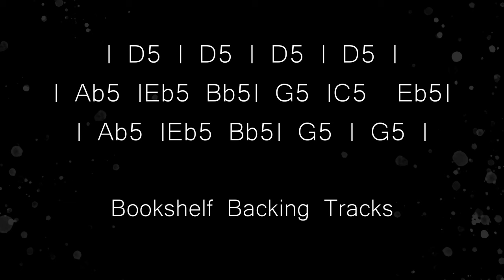C minor Hard Rock/Heavy Metal backing track jam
| Ab5 |Eb5 Bb5| G5 |C5 Eb5|
| Ab5 |Eb5 Bb5| G5 | G5 |

C minor
140 bpm
4/4

Many thanks for supporting this channel.